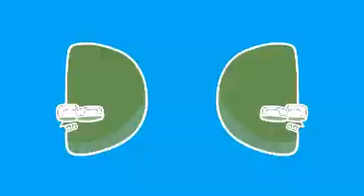Preview 2 Gamma Duet V2 Effects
Effects Used:

Normal
G Major 4
Confusion
G Major 4 + Confusion
Devils Blast
Chorded
G Major
Crying
Sad
G Major 6
DMA
G Major 2
Lost Effect
Goo Goo Gaa Gaa
Green Lowers
G Major 10
HPB&WIR
Sponge
Pitch Black
Crazy Diamond